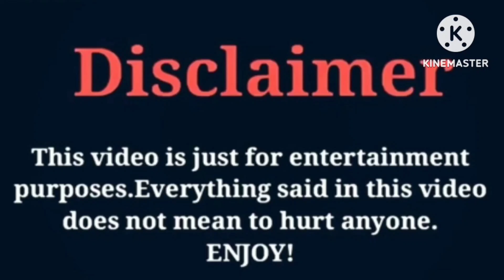Woo Wop VS Funny Mike VS Alaiya R’ria (LaiyaFace TV) VS Kd Da Kid (The Lit Family) Lifestyle